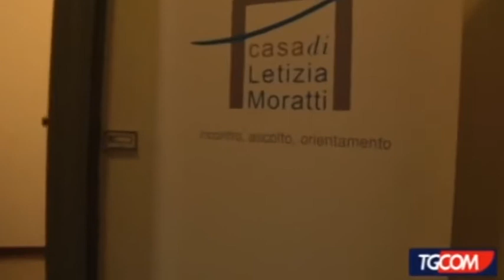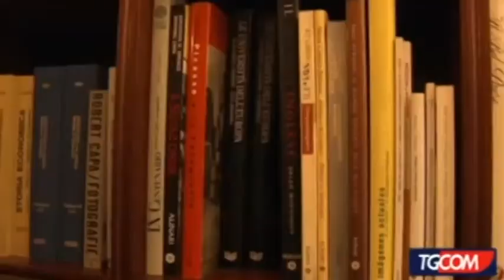Marcello Di Capua, intervista di Gianni Marussi a Casa di Letizia Moratti